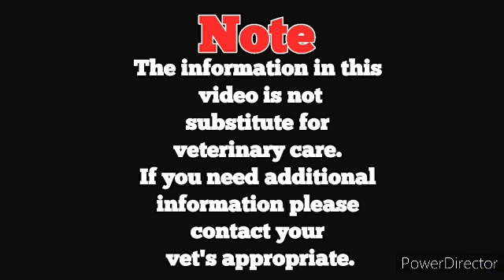ತಿರುಪತಿ ತಿಮ್ಮಪ್ಪನ ನೈವೇದ್ಯ ಮತ್ತು ಅಭಿಷೇಕ ಕ್ಕೆ ಬಳಕೆಯಾಗುವ ಹಾಲು ಈ ತಳಿಯದ್ದು...!? ಪುಂಗನೂರು ರಾಸು ಮಾಹಿತಿ .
Livestock details in Kannada